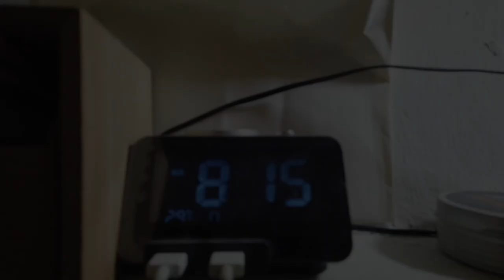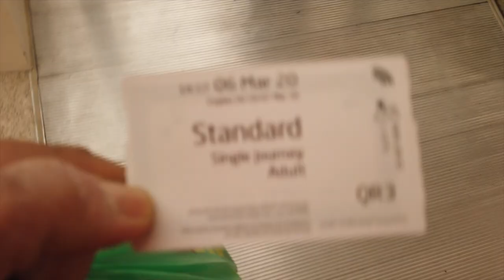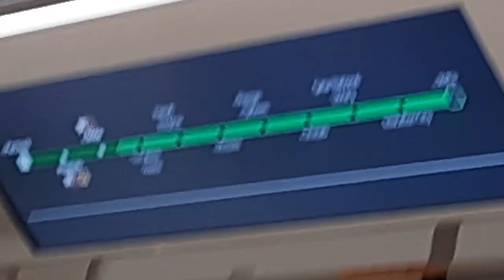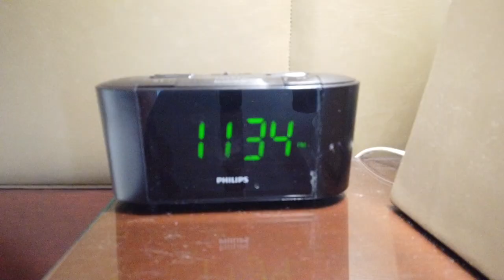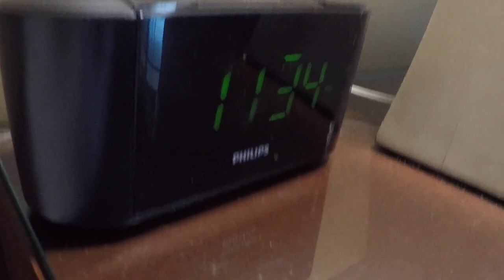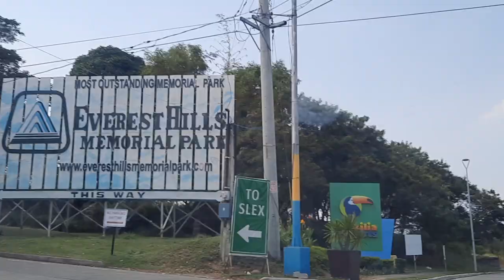DOH TO MNL - VLOG 64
Mga Pamangkins! musta kayo?

Struggle pero nalusutan din ang obstacles dahil ang isang pinoy ay RESILIENT sa mga sitwasyong ganito, always looking on the bright side of life
Heto yung kwento ng buhay ko bilang distressed OFW mula Qatar hanggang umuwi ng pilipinas lulan ng PAL/  DOH TO MNL.

still,

Be safe,
Wash your hands,
keep distancing,

Buhay OFW, di biro.
thank you sa views!

Warning: This is an another SHAKY video and
 DISORIENTING.

About me: I'm Paolo (AKA Uncle Pong) a desperate wanna be vlogger an uncle and a crazy but harmless friend.

I got all of the background musics on this video from:
Track Info:
Track: Moorland - Underbelly & Ty Mayer
Genre: Cinematic
Mood: Dark
Release: 2020 / July

 thank you umabot ka hanggang dito!
happy birthday sakin last march 17!

UNCLE PONG Life Vlogs 2021